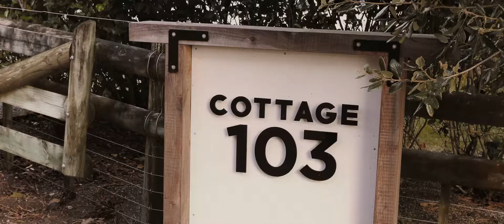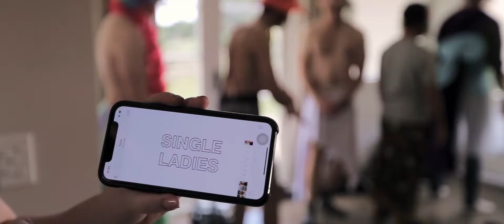Jie Hong + Shu Han / Feature Film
Jie Hong + Shu Han's Wedding Feature Film